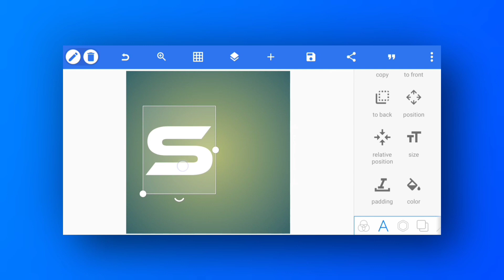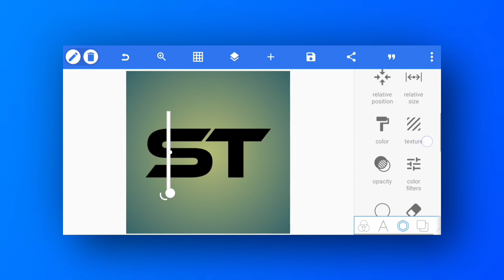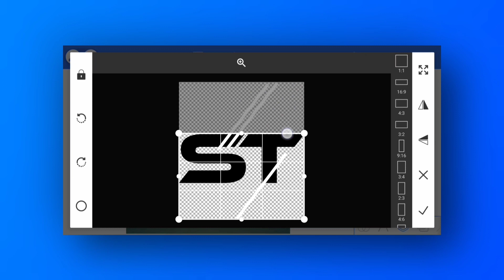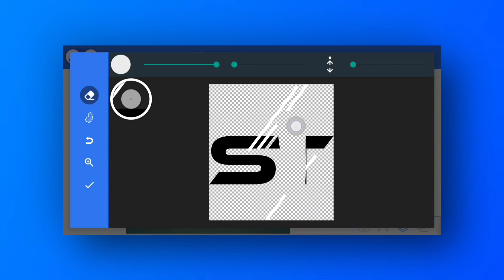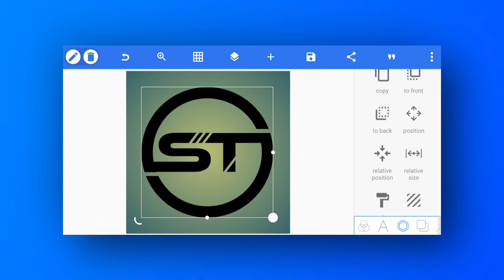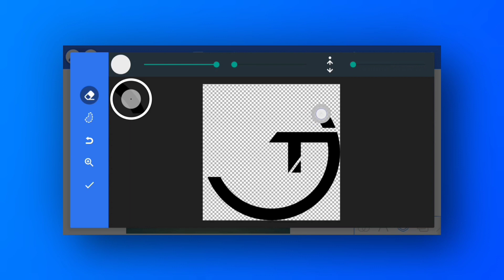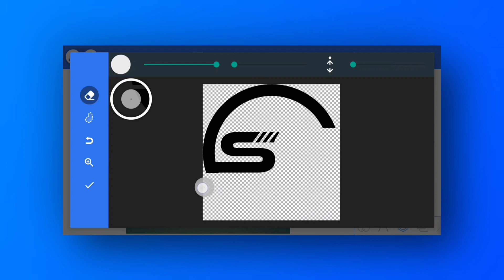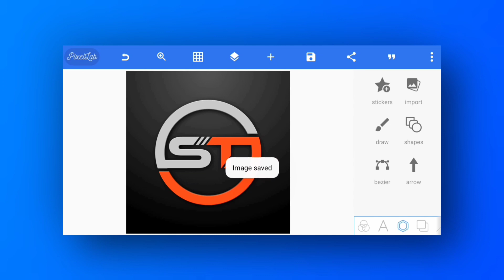ST Logo Design in Pixellab || Pixellab Tutorial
Hi

Hello Friends,
I am Shuvo From "Technical Shuvo" YouTube Channel. In this video i will show you how to make logo in Pixellab.

Download Font -

Used app -